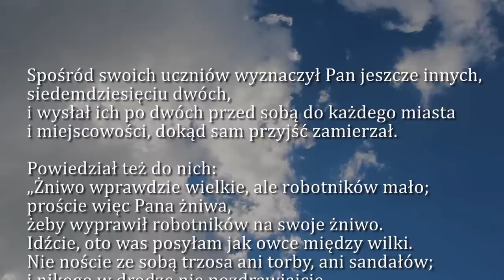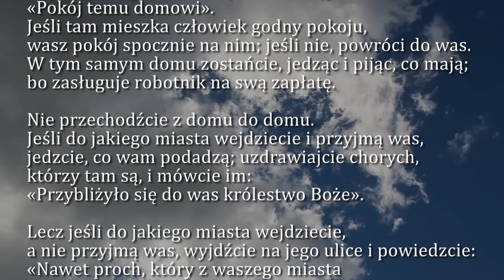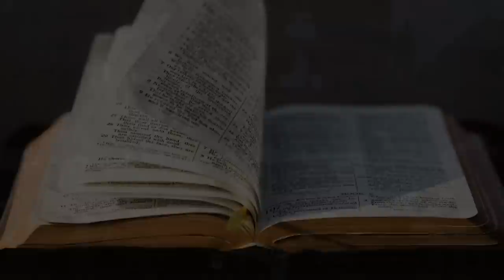Dobra Nowina na dziś | 5 października - św. Faustyny Kowalskiej, dziewicy